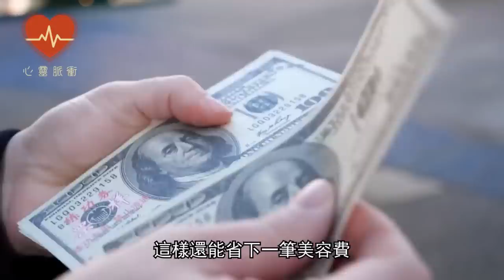狗狗從美容院回家淚流不止，主人不解調出店內監控，嚇到立刻聯繫警察局......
此作品为原创，未经许可禁止转载。对于侵犯版权行为，将保留一切追诉权利。

女人生產後狗狗每天晚上狂叫，她疑惑安裝監控後，令人顫抖的一幕出現了.